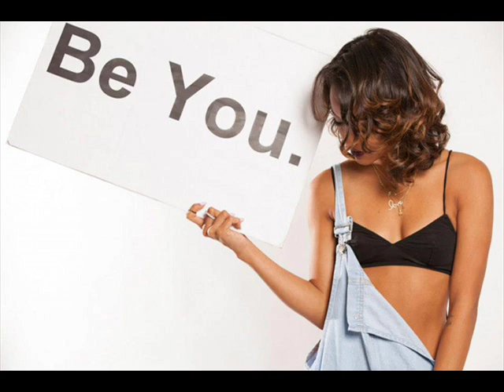Karrueche Tran: Photoshoot